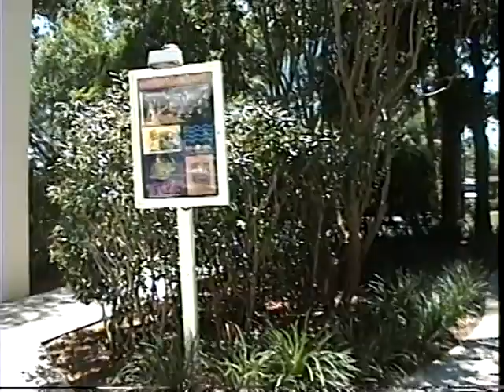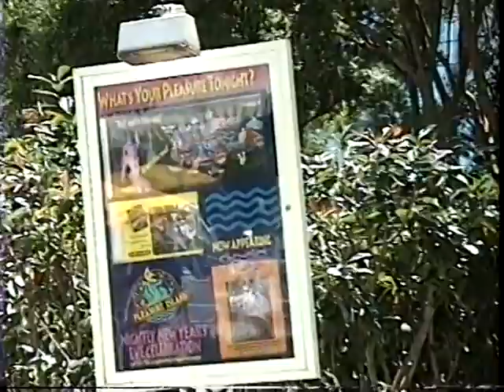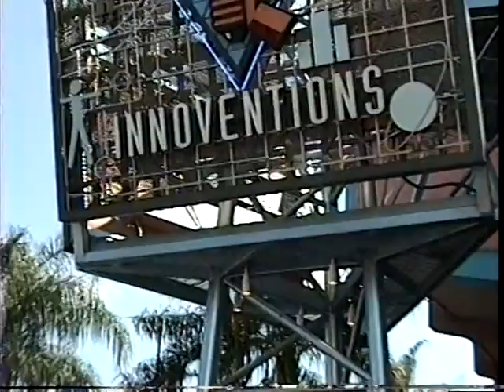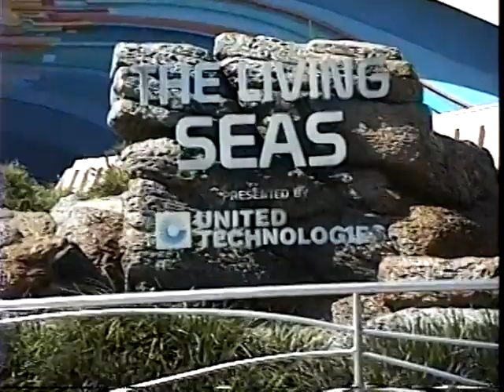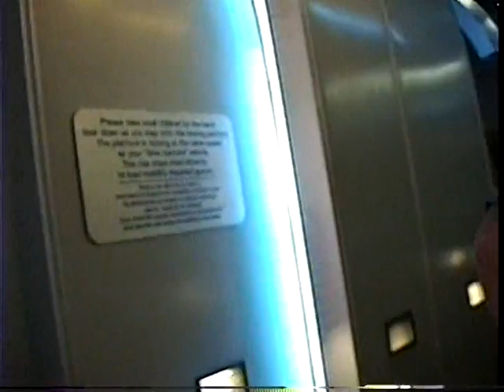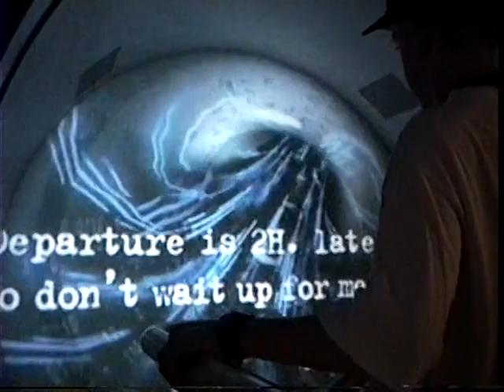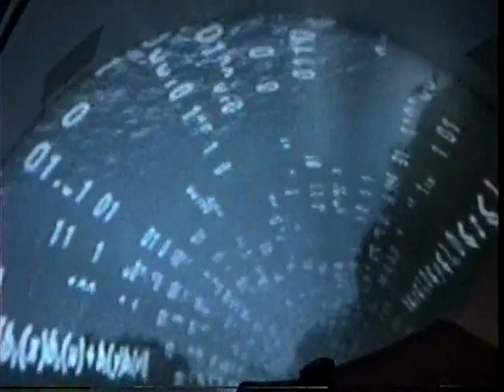Walt Disney World 1997 vacation part 5